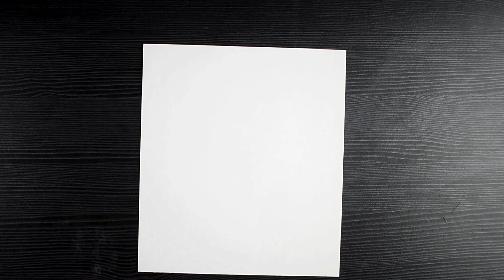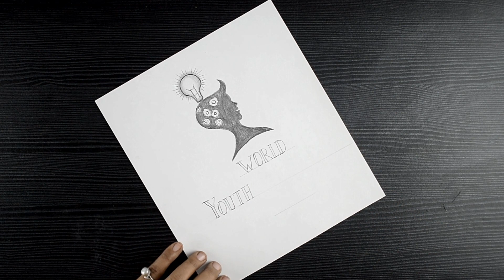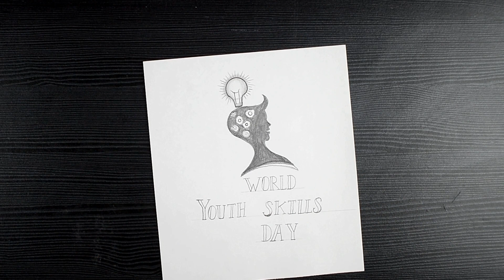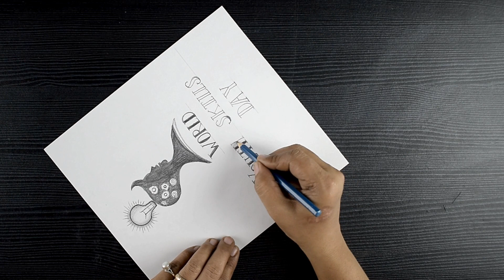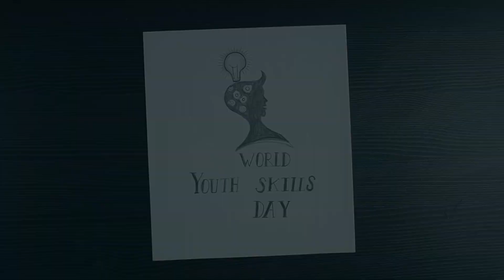World Youth Skill Day Drawing // Pencil Drawing On World Youth Skills Day // National Youth Day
Hello Everyone.